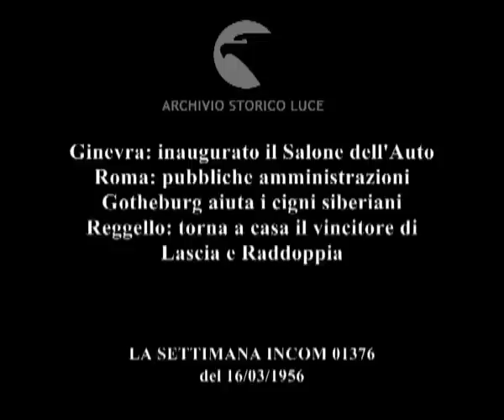Colpi d'obiettivo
Ginevra: inaugurato il Salone dell'Auto  Roma: pubbliche amministrazioni  Gotheburg aiuta i cigni siberiani  Reggello: torna a casa il vincitore di Lascia e Raddoppia
Descrizione sequenze:Ginevra: panoramica del salone automobilistico ; auto italiane in mostra ; autobus italiano ; Roma:via Salaria con la Squibb ; convegno ; presenza di Gonella e Medici ; Svezia:cigni sul ghiaccio ; mangime per i cigni siberiani ; cigni nel lago ; Reggello: municipio di Reggello ; vincitore torna al suo paese ;